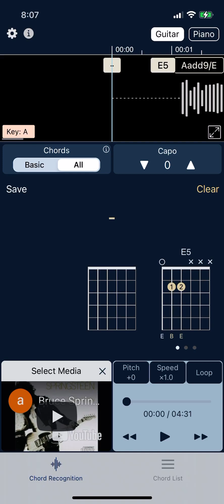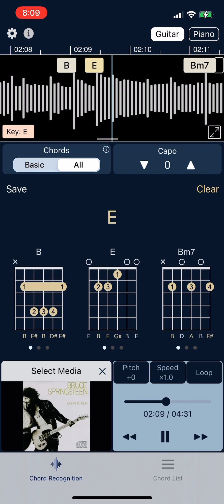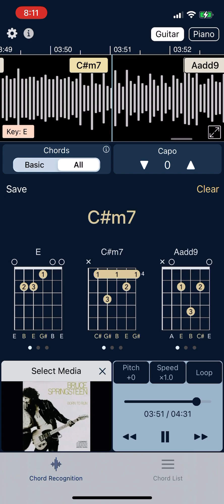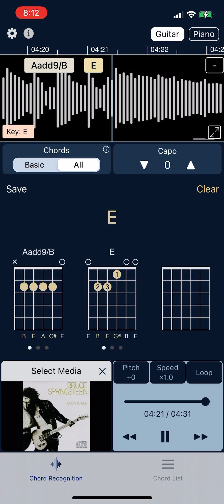December 22, 2020